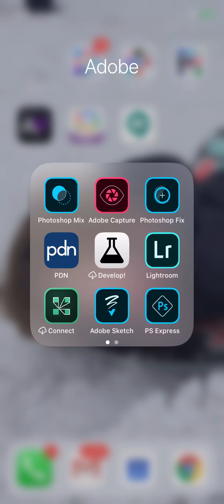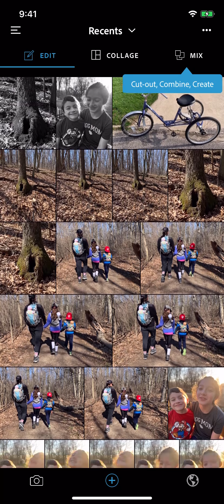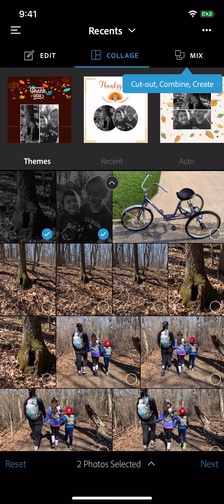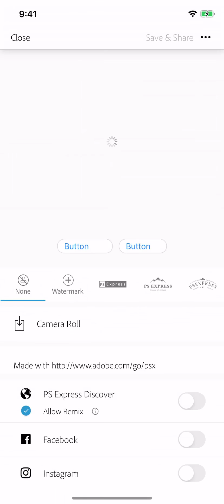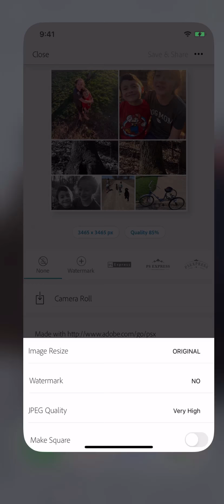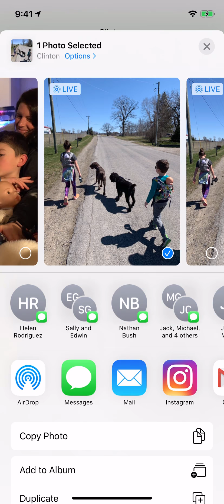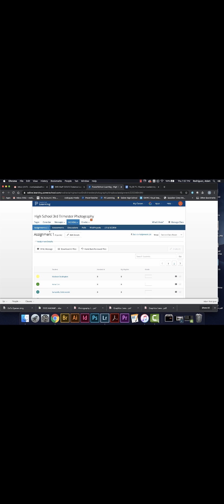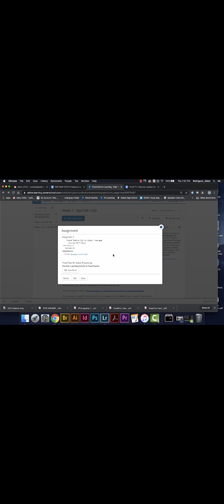Assignment Hand In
This is a demo of how to hand in your first assignment.